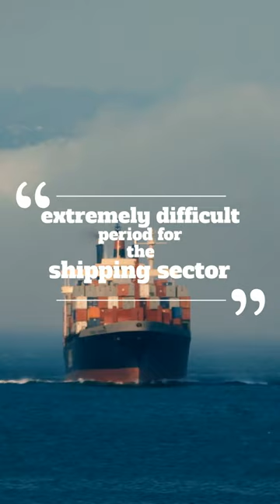China's manufacturing demand PLUMMETS 40% 📉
A logistics manager described the 40% decline in US manufacturing orders in China to CNBC as a "relentless collapse in demand."

HLS, an Asia-based shipping company, has informed clients that "this is an extremely difficult period for the shipping sector."

The volume of containers shipped from China to the United States decreased by 21% between August and November.

Two weeks earlier than usual, Chinese factories are now closing ahead of the Chinese New Year.

🏦 Frustrated with traditional banks? Discover equity-based lending

😇 Get Crowdfunding for your Startup & Raise $50K to $5M from superfans & angel investors

💎 Play Games, Create NFTs, & Earn Real Money in the Open Metaverse

(BTC): 335m4LbHe7WC7TFeVWga8uxLqKSuJabeyL
(ETH): 0xeaf989e4ccfcffdcd18fd35741402e8275f5c16a
(DOGE): D895PGi2mNB8XMfSFBpwKFjDm4AEb9pGLt

Prezpass Media YouTube Channel: @prezpassmedia